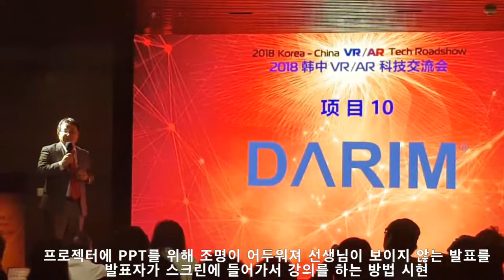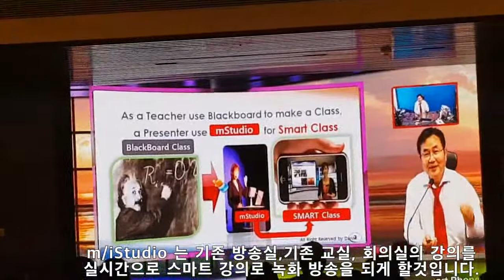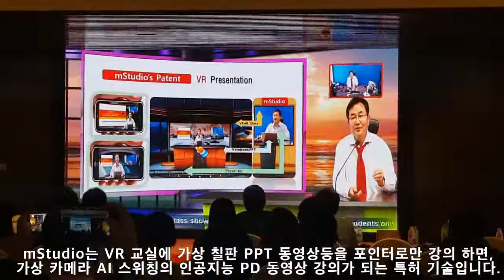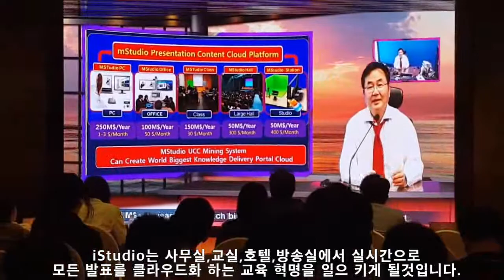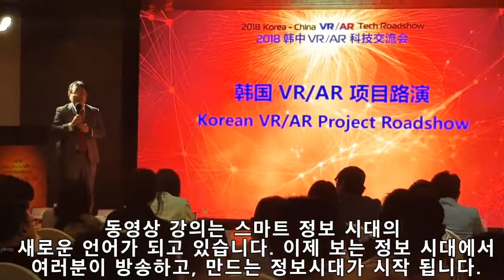온라인 비대면 수업의 mStudio 스마트 강의 방식으로 한중 초대 발표 대면 세미나 발표 내용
교실에 가야 강의 하고 , 교실에 가서 수업을 듣는 기존의 교실에 강의를 녹화 동영상 mStudio 스마트 강의를 학생들과 함꼐 보는 새로운 교실 수업 방식